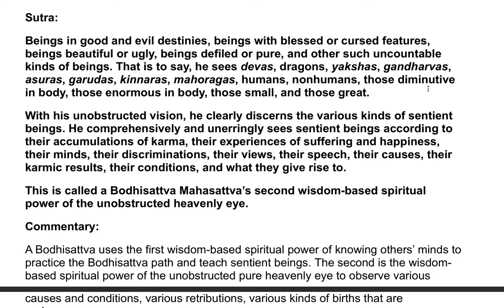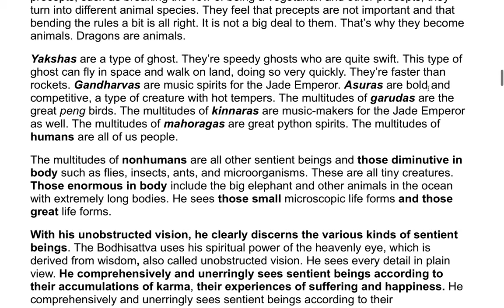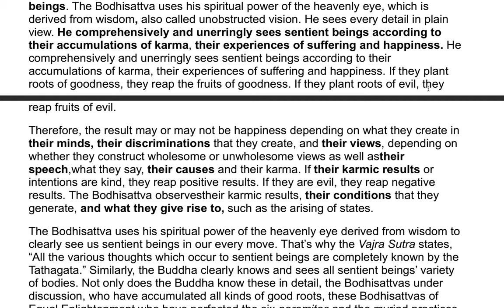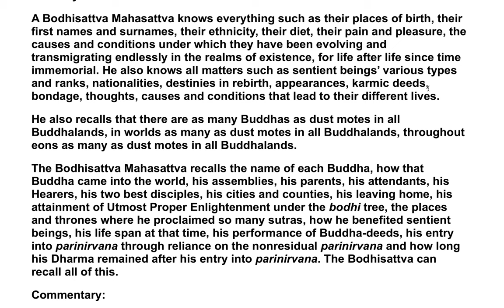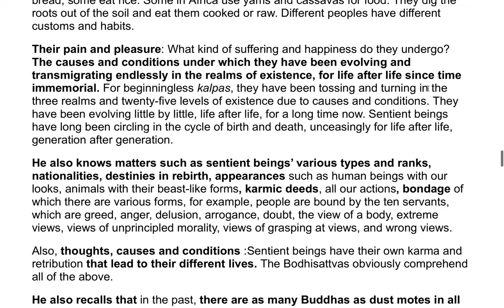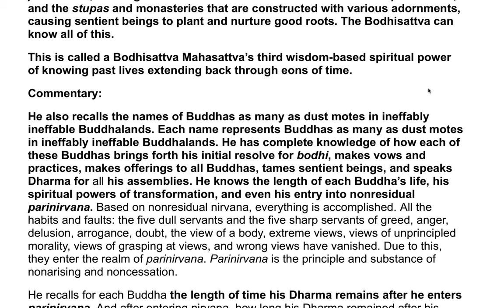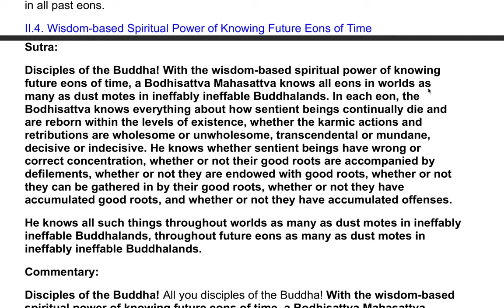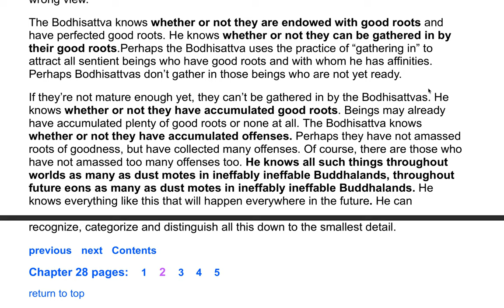The Flower Adornment Sutra - A Commentary by the Venerable Master Hsuan Hua 86